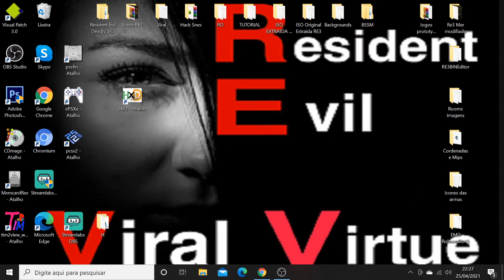E os Trabalhos continuam - Resident Evil PSX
✔ Help my channel by making a donation so I can keep bringing mods & Hacks in addition to tutorials.

Agency 0001
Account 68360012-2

✔ Ajude meu canal fazendo uma doação para que eu continue trazendo mods & Hacks além de tutoriais.

Agência 0001
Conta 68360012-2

PIX
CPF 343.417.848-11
Robson David de Campos

Faça Doações também pelo PIX

PIX
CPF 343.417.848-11